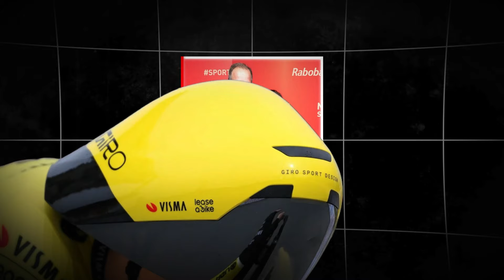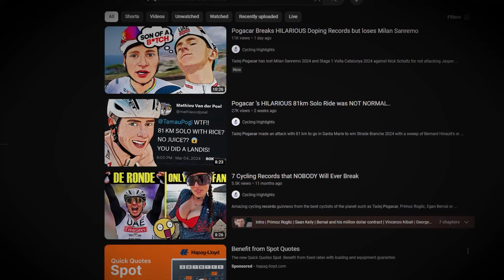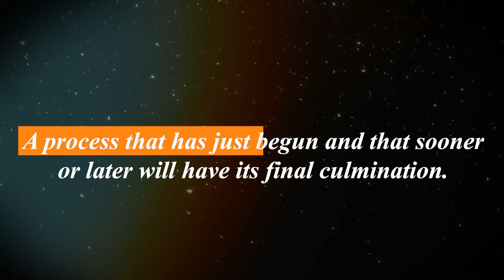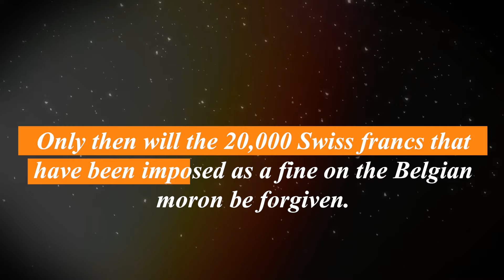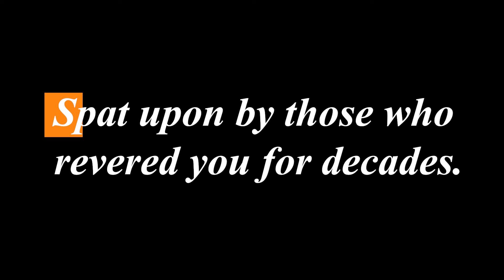Il a Insulté la Femme d'Alaphilippe.. Puis a été Annulé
Patrick Lefevere a été annulé par l'UCI après ses déclarations machistes à l'égard de Marion Rousse, la compagne de Julian Alaphilippe qu'il accusait d'être ivre et dont la petite amie était responsable. Pourtant, l'ancien Lefevere a eu un comportement beaucoup plus machiste par le passé et non seulement il n'a pas été sanctionné, mais plusieurs de ses coureurs dopés comme Johan Musseuw, Frank Vandenbroucke ou Tom Boonen ont pu remporter des monuments cyclistes et des étapes du Tour de France sans aucune conséquence. Est-ce la culture WOKE qui est en train de tuer l'ancien Patrick, patron de Remco Evenepoel ?